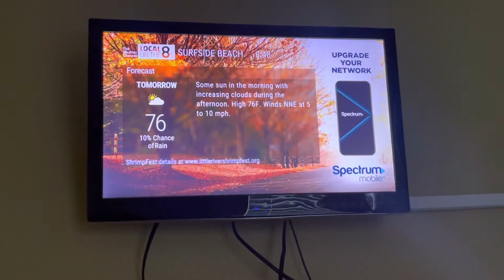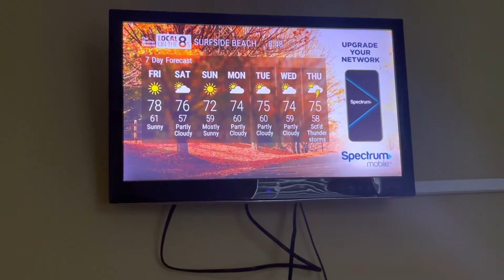The Weather Channel Local Forecast (Local on the 8s) - Surfside Beach, SC | 10/7/2022 8:47am